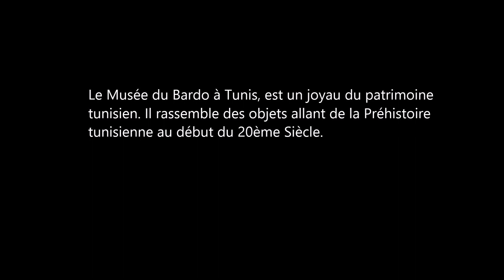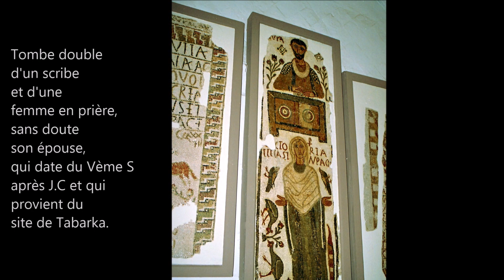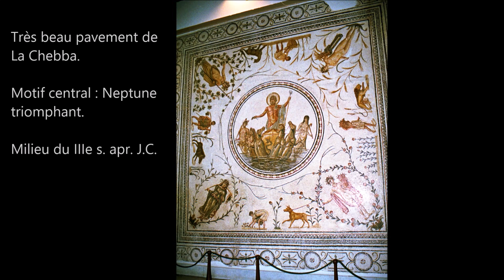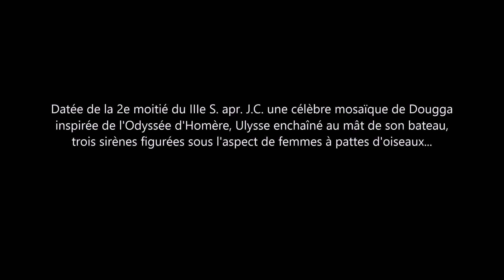Le Musée du Bardo à Tunis.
Le Bardo conserve la plus belle collection de mosaïques romaines d’Afrique du Nord. La richesse des œuvres rassemblées provenant des différents sites archéologiques de Tunisie, est éblouissante. Le musée a été officiellement inauguré le 7 mai 1888 et depuis cette date, ses collections n’ont cessé de s’enrichir de pièces nouvelles, grâce aux dons de particuliers et aux fouilles archéologiques menées par l’Institut national du patrimoine, parfois avec l’aide de missions étrangères.
Les pavements de mosaïque ornant les villas romaines étaient réalisés par des équipes d’artisans spécialisés. Un mortier d’une épaisseur de 15 cm, fait de sable jaune mêlé de galets, était étendu sur le sol. Cette base devait assurer un fond solide ; elle était ensuite recouverte d’une couche compacte, dite nucleus, de chaux et de sable, avec parfois des fragments de tuiles ou de poteries. Une esquisse sommaire du motif était tracée, puis un mortier très fin étendu : il fallait y déposer des tesselles de marbre de différentes couleurs avant qu’il ait séché. L’aspect luisant des écailles des poissons était rendu par l’inclusion de petits cubes de verre. L’ouvrage terminé, le sol était finement jointoyé. Les multiples mosaïques découvertes par les archéologues ont apporté de précieux  renseignements sur la vie des Romains en Afrique : leur goût pour les jeux du cirque et la chasse ; l’importance de la mer poissonneuse et de la navigation ;  leur culture gréco-romaine, attestée par la représentation d’épisodes de L’Odyssée ou de portraits d’écrivains latins. (Source : guide Hachette)